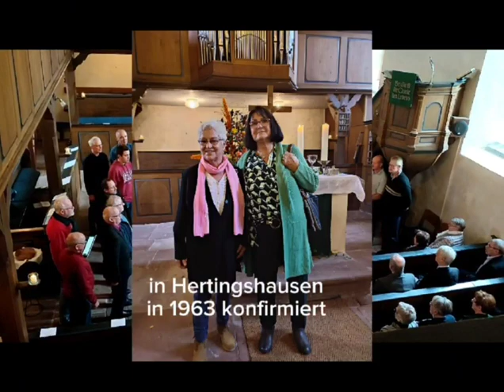Diamantene und Goldene Konfirmation am 29. Oktober 2023 in Wohratal-Wohra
Am Sonntag, d. 29. Oktober trafen sich fünfzig   ehemalige Konfirmandinnen und Konfirmanden, um ihrer Konfirmationen vor 60 bzw. 50 Jahren zu gedenken und das Fest der Diamantenen und Goldenen Konfirmation in der Wohraer Michaliskirche mit Pfarrer Friedemann Graß zu feiern. Ihre Konfirmationen feierten sie  meist in den Kirchen ihrer Wohnorte Wohra, Langendorf und Hertingshausen. Eine Collage mit den meisten Fotos aller Konfirmationen stand im Eingangsbereich der Kirche und trug zur Erinnerung an diese Tage bei. Insgesamt 10 Gruppen standen in diesem Jahr vor dem Altar und erhielten den Segen Gottes. In der Predigt  stand das Kreuz als Symbol des Glaubens im Mittelpunkt. Der Pfarrer übergab allen Jubilarinnen und Jubilaren ein kleines Kreuz aus Olivenholz. Der Langendorfer Männergesangverein bereicherte mit zwei Liedern den Gottesdienst, in dem auch Abendmahl gefeiert wurde.
Die Aufnahmen und der Schnitt sind von Herbert Schildwächter